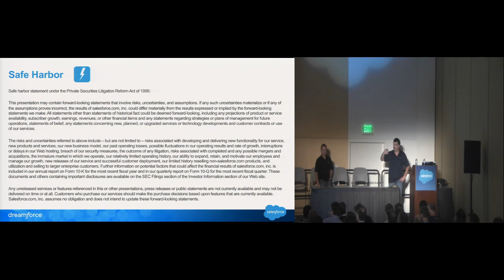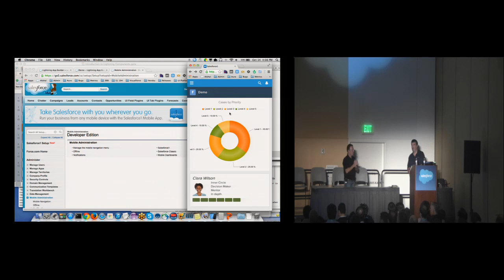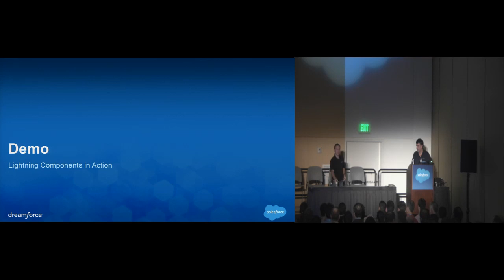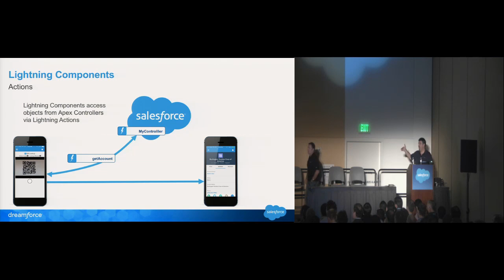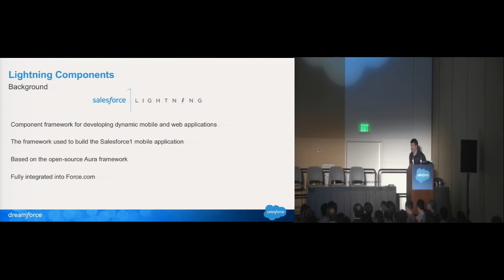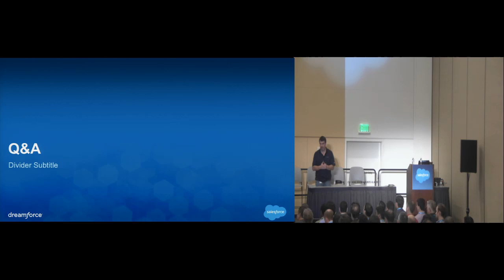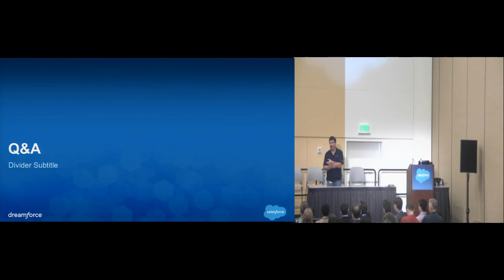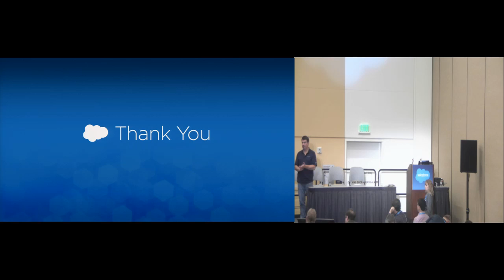Introduction To Aura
Salesforce Aura is the component framework used to build the Salesforce1 Mobile app. Join this session to learn what Aura is, how to build custom components using Aura, and how to use those components in the Salesforce1 Platform.